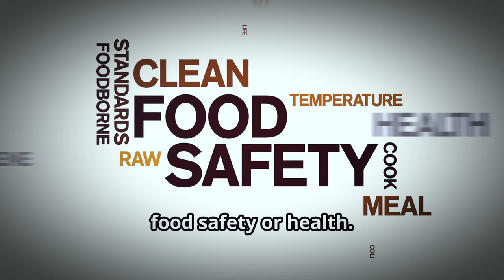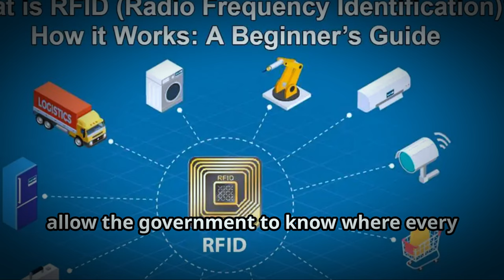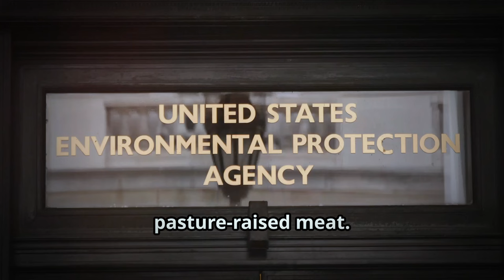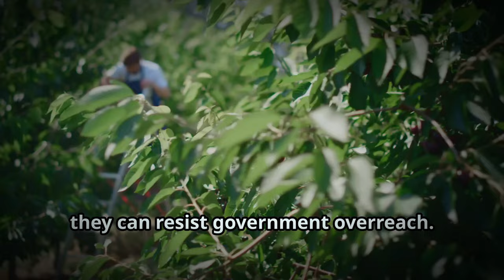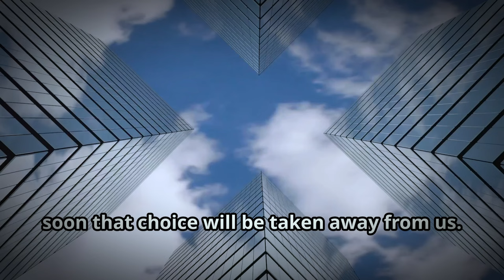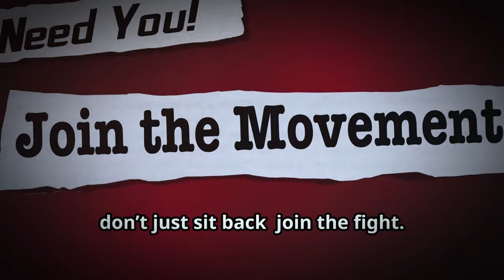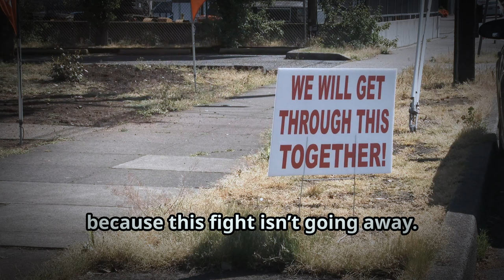⚠️ This Is CRAZY!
In this video, I uncover a shocking interview between Dr. Eric Berg and farmer John Moody, revealing a hidden agenda that could change the way we eat forever. The government is pushing policies that will wipe out small farms, forcing us toward synthetic meat and lab-grown alternatives—all under the guise of protecting our health and the environment.
John Moody explains how new livestock tracking regulations are designed to bankrupt small farmers and give corporations complete control over our food supply. This is a battle for our right to access real, nutrient-dense food. If we don’t act, the only food left will be synthetic substitutes.
Watch Dr. Eric Berg’s full interview with John Moody here [LINK]
Join the movement—protect real food.

The Farmer’s Fight for Real Food: How the Government is Pushing Us Towards Synthetic Alternatives
📌 Timestamps:
00:00 A Shocking Discovery
00:45 The Push for Livestock Control
02:06 Environmental Deception
03:37 The Synthetic Future They Want
04:38 The Fight Against RFID and Government Overreach
05:41 What You Can Do
06:37 Call to Action

Take a stand to protect farmers' rights and stop animal EID!